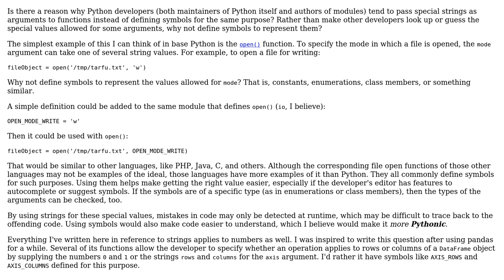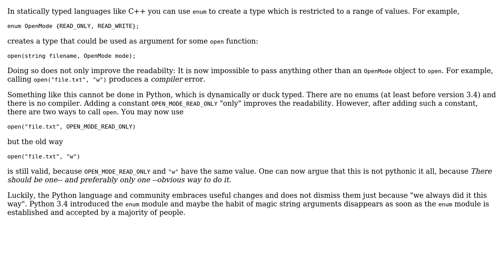Why do Python developers pass special strings to functions instead of defined symbols?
Software Engineering: Why do Python developers pass special strings to functions instead of defined symbols?

With thanks & praise to God, and with thanks to the many people who have made this project possible! | Content (except music & images) licensed under CC BY-SA | Music | Images & others | With thanks to user Robert Harvey user pschill user Mr. Lance E Sloan and the Stack Exchange Network Trademarks are property of their respective owners. You are responsible for your own actions.